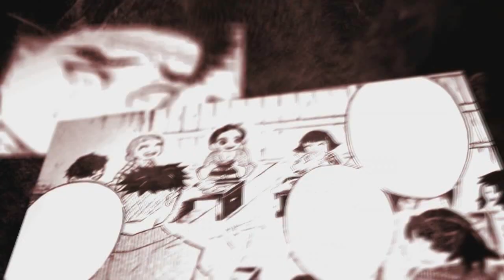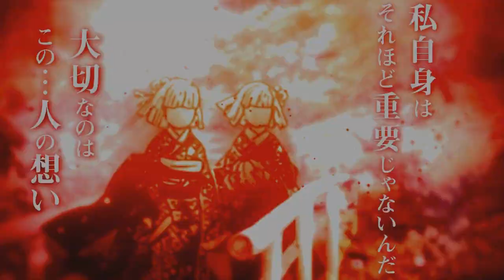FINALMENTE SAIU!!! EPISÓDIO 7 EM PORTUGUÊS PT/BR!!! Demon Slayer - 2°Temporada | Kimetsu no Yaiba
TEMAS:
2 temporada de demon slayer
2 temporada demon slayer
2 season demon slayer
kimetsu no yaiba a 2 temporada
2 temporada de kimetsu no yaiba
2 temporada kimetsu no yaiba
2 season kimetsu no yaiba
demon slayer
2 temporada demon slayer
2 temporada de demon slayer
2 temporada de kimetsu no yaiba